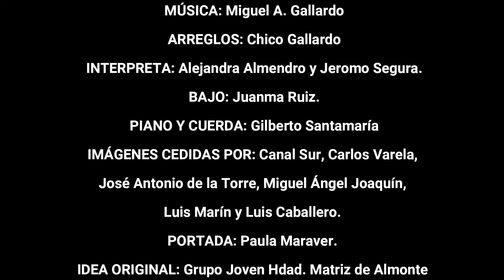UN ROCÍO DIFERENTE, interpretado por ALEJANDRA ALMENDRO Y JEROMO SEGURA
Con esencia flamenca, nos llega esta magnífica versión de Un Rocío diferente. Alejandra y Jeromo muchas gracias por poner vuestro granito de arena.

¡Venga esa Virgen 'parriba'!